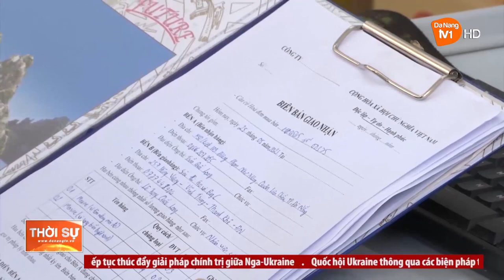ĐỒNG HÀNH CÙNG HỌC SINH, SINH VIÊN KHUYẾT TẬT